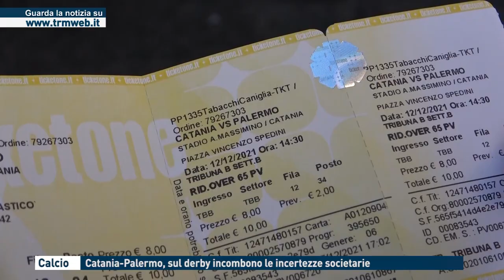Calcio - Catania-Palermo, sul derby incombono le incertezze societarie